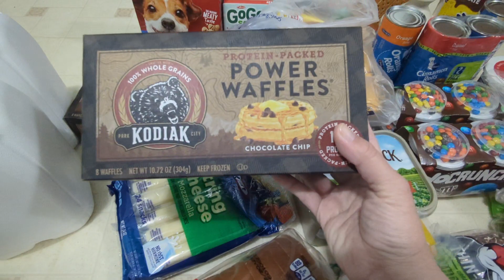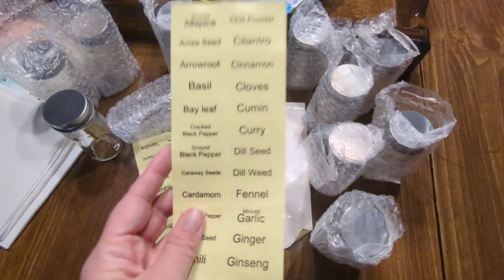NEW!!2024. CLEANING/TIDYING UP //CLEANING MOTIVATION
NEW!!  2024. CLEANING AND TIDYING UP CLEANING MOTIVATION

HI FRIENDS THANK YOU ALL FOR BEING HERE!!
In this video i am just cleaning up after the super bowl. we had some family and friends over. it was a lot of fun. I have a small grocery haul in this video. then just cleaning and tidying up in the kitchen.  I'm trying to organize at least one space in my house a day if I can.  In this video I am tackling our side cabinet in the kitchen.  we use it probably more than any other cabinet so it gets very very unorganized.

About me!

My name is Laura!  I'm a wife, mom of 4, a follower of Christ and I love to be creative!  On this channel I love to share all things cleaning, home decor, organization, motherhood and more! Thank you so much for being here!